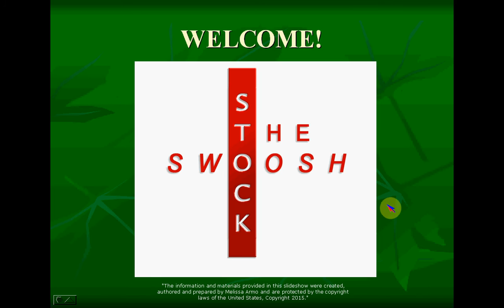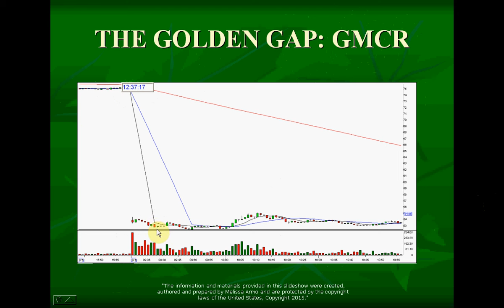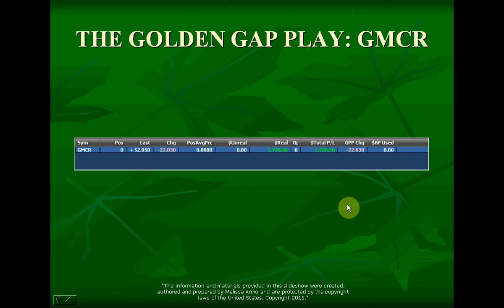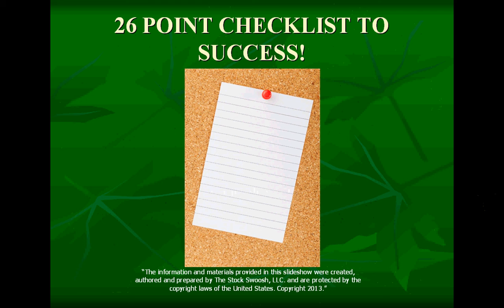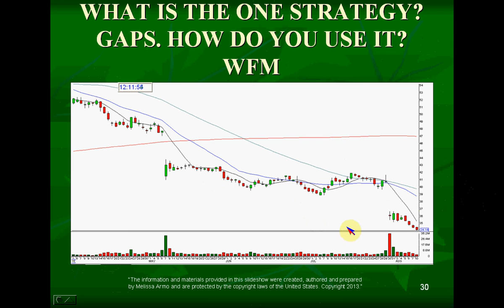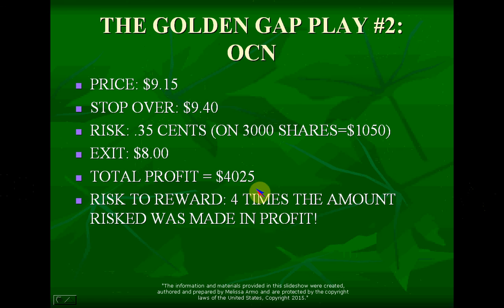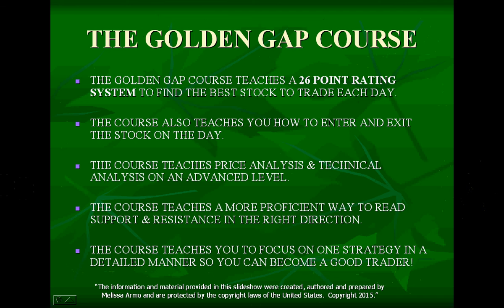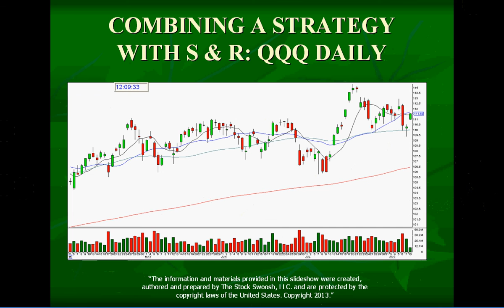MAKE 20k A MONTH IN 30 MIN A DAY USING SUPPORT & RESISTANCE